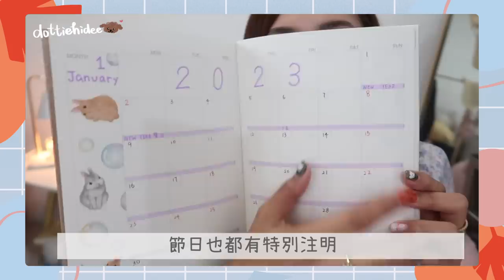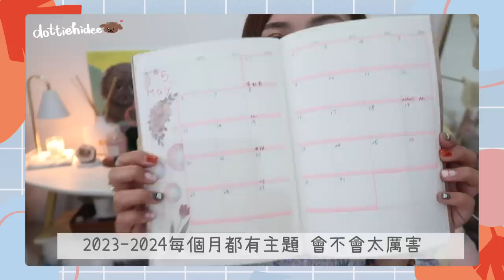✿ 2022/10月 ✿ - 最近我都用什麼～$15平價好物推介💰 電話鏡頭保護貼📱 酒鬼不能錯過的Gin🍸 超香沐浴露～🛁愛到要再分享的眉筆✍🏽|| Dottie Hidee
♥ 聊天時間 ♥

覺得唔夠喉的話
明天先拿零食，24分鐘的影片哦～

♥ 今集內容提及:

❋ 鏡頭保護貼 - from 堂哥
❋ 無印良品 - 充電線收納盒
❋❋ Crabtree & Evelyn - GOATMILK & OAT SHOWER MILK
❋❋ Benefit Cosmetics - Always Ready Brow #2.8
❋ Hendrick's - Midsummer Solstice
❋ 行事曆 - from 鄰居妹妹